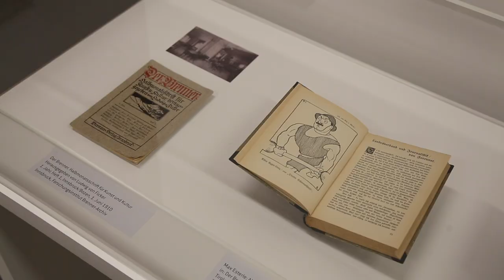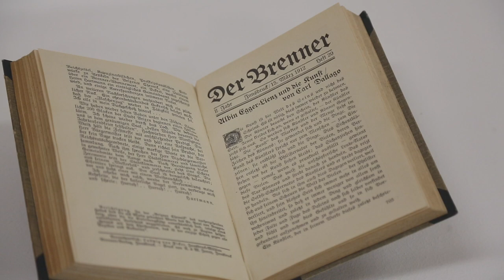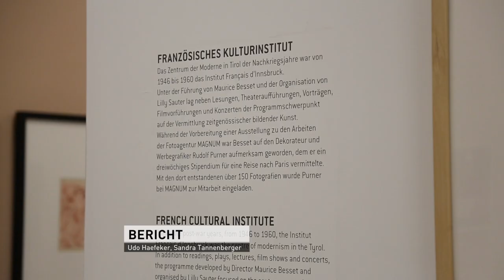"Tiroler Moderne? Tiroler Kunst von 1900 bis 1960"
Tirol TV Beitrag zur Neupräsentation "Tiroler Moderne?" im Innsbrucker Ferdinandeum